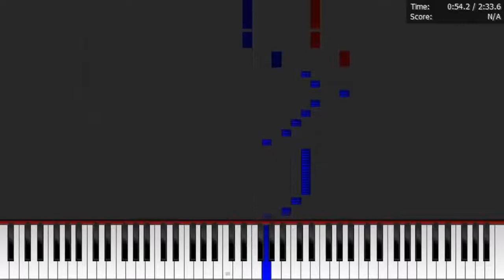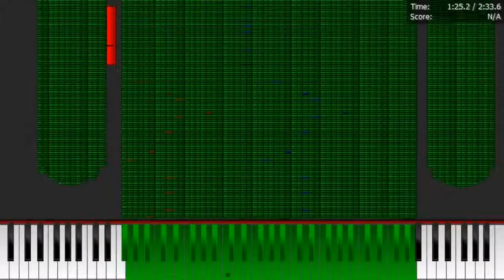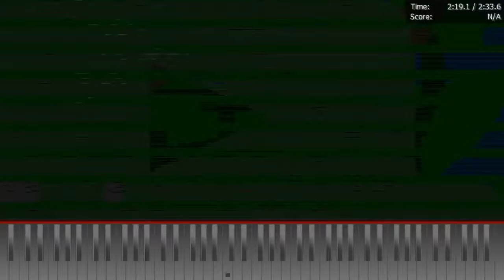Dark MIDI - Big Easy ANDROID Ringtone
Dark MIDI - Big Easy Android ringtone. I used my MIDI Arts like Easy Geometry Dash face, Silver YouTube Button and Android. 510,000 notes. I hope you enjoy it.